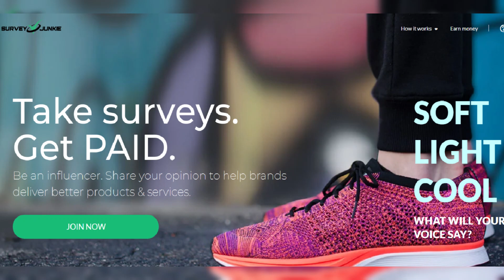Kyle Cooke Unleashes Fury on Craig Conover Over Business Deal Disagreement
In this breaking news update, reality TV star Kyle Cooke is revealed to be fuming with fellow cast member Craig Conover over a contentious business deal. The tensions between the two Southern Charm personalities have reached a boiling point, and fans are left wondering if their friendship can survive this latest conflict. Tune in to find out all the details on this heated feud that has the Charleston social circle buzzing.